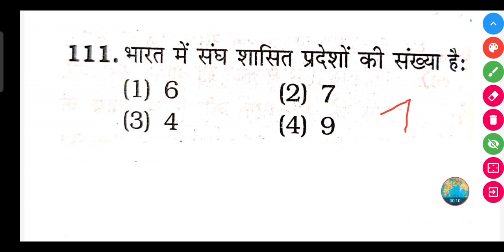भारत में संघ शासित प्रदेशों की संख्या कितनी है? | Bharat me Sangh shashit Pradesh ki sankhya kitni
भारत में संघ शासित प्रदेशों की संख्या कितनी है? | Bharat mein Sangh shashit Pradeshon ki sankhya kitni hai